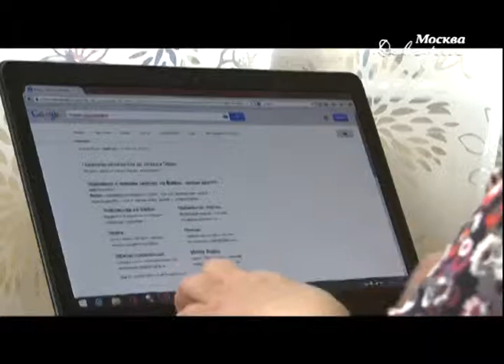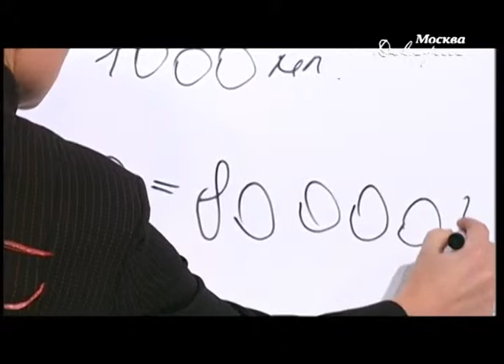Программа 50 ПЛЮС - Свадебный переполох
ТК "Москва Доверие" - Эфир 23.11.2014
Любви все возрасты покорны. Это правило работало всегда и везде. Поэтому если уж так случилось, что вы встретили свою половинку, когда вам обоим уже за 50, то почему бы не сделать свадьбу достойной?